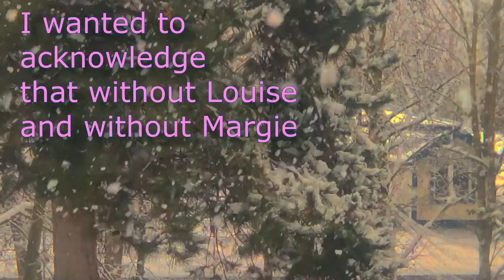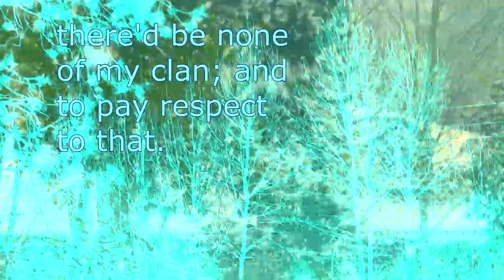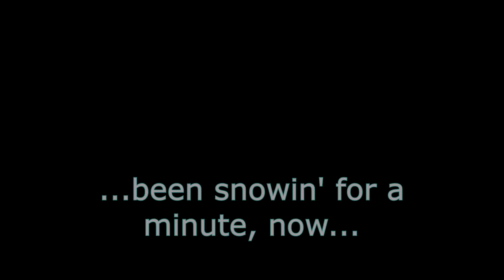In Memory of Louise and Margie--[a dirge]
--Played some electric didgery-doo on my synth.

--Added some harmonic elements in my DAW.

--Added some drums that turned out to be kind of a march...

--Played in four guitar takes, high and low on both steel- and nylon-stringed Breedlove guitars...

--Spent many hours dealing with TIMING! issues. Also EQ'd and mixed, added a couple extra FX channels. still comes out funny on YouTube, but I'll get there.